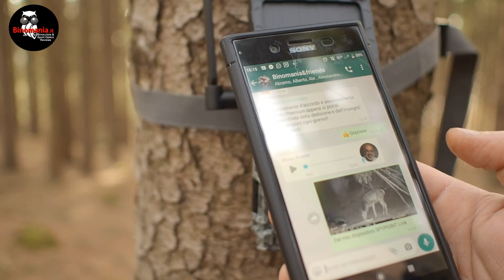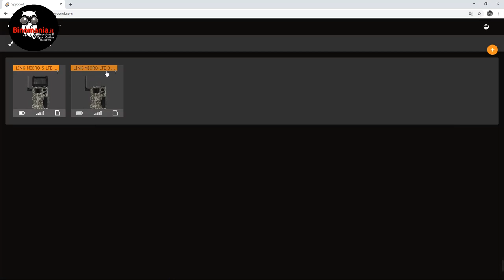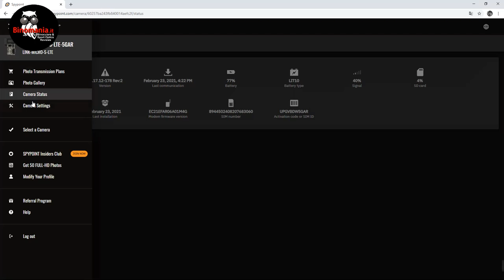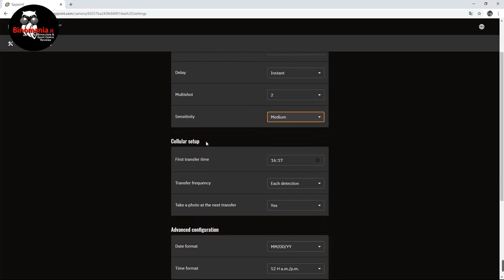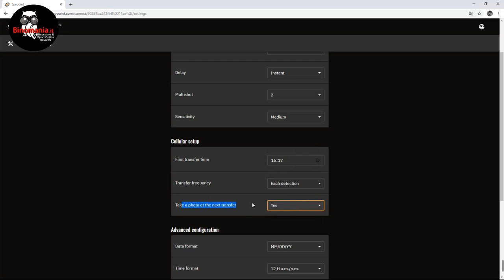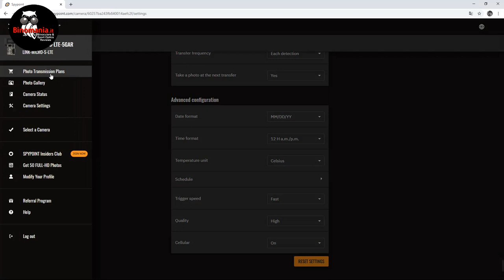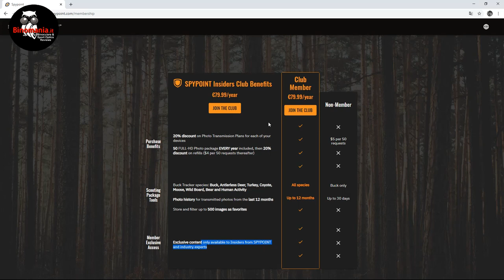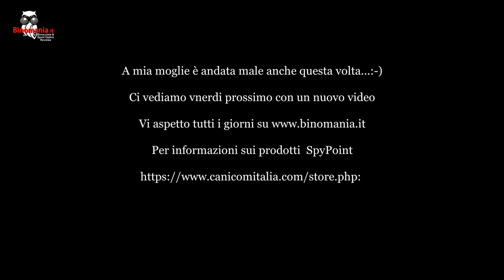Trail camera Spypoint Link Micro LTE e Link Micro SOLAR LTE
Se volete supportare Binomania, il mio lavoro e il mio canale..

Questa volta vi presento due interessanti fototrappole Spypoint della serie LINK: la Micro LTE e la MICRO SOLAR LTE..
Come confermato da Canicom, che me le ha fornite in visione, la Link Micro LTE costa 239 Euro Iva inclusa, mentre la Link Micro -S-LTE ne costa 379.

For foreign enthusiasts. How to read subtitles in your language...
Enable subtitles on the video, in the original language of the video. To translate, click on the gear icon at the bottom right of the player, and click on the items "Subtitles"- "Automatic translation"

Chi sono?
Mi chiamo Piergiovanni Salimbeni e lavoro come opinion leader nel settore ottico sportivo da quindici anni.